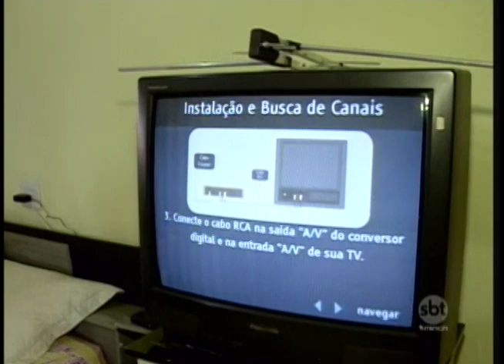Com o desligamento do sinal analógico, equipes do Seja Digital orientam população